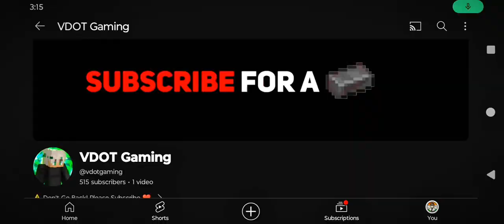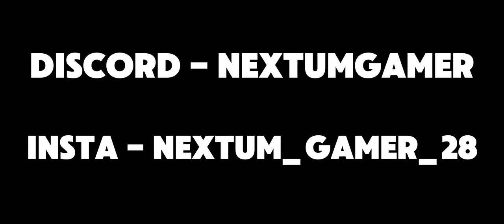Applying to Join Dynasty SMP - Will They Accept Me?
Can I join Dynasty SMP| Application For Dynasty SMP

Dynasty SMP Is Scamming You (must watch😔💔!!!)

My Application for Dynasty Smp @RsKPlayz @ItsGreekyBoy

Application Video for Dynasty Smp @RsKPlayZ @ItsGreekyBoy

Can I Join Dynasty Smp?? | @RsKPlayZ & @ItsGreekyBoy

Joining Dynasty Smp ?|DYNASTY SMP APPLICATION|SEASON 1|@RsKPlayZ @ItsGreekyBoy

🤩 How To Join Dynasty Smp !! (Don't Miss) @RsKPlayZX@ItsGreekyBoy

I Joined Dynasty SMP? Application For Dynasty SMP. Ft . @RsKPlayZ @ItsGreekyBoy

Is This Enough To Join Dynasty SMP ??? @RsKPlayZ @ItsGreekyBoy

Application for Dynasty Smp ( Can I Join ) @RsKPlayZ @ItsGreekyBoy @normieballsy

This is The Best APPLICATION For DYNASTY SMP!! @RsKPlayZ @ItsGreekyBoy

The Best Application For Dynasty Smp S1 | ft: @RsKPlayZ @ItsGreekyBoy

Will I Join Dynasty Smp 😱 ?? @RsKPlayZ @ItsGreekyBoy

My Device
Name - Moto G34 5G
Ram - 8gb
Rom- 128gb

Owner :- @RsKPlayZ @ItsGreekyBoy
Co Owner :- @normieballsy @Gamingwithaadi999 @GamerzEra100

Your Quris :-

itsgreekyboynewvideo
itsgreekyboy
itsgreekyboy video
Dynasty smp
Dynasty smp S1
application for Dynasty smp
loyal smp
loyal smp application
lapata smp
lapata smp application
minecraft
minecraft smp
minecraft server
minecraft hardcore
minecraft survival
public minecraft smp
school minecraft server
minecraft private smp
minecraft new private smp
minecraft challenge
public minecraft server
minecraft smp for pocket edition players
join minecraft smp
minecraft but
minecraft pvp
minecraft public smp
minecraft smp servers
public java minecraft
public minecraft
free to play minecraft smp
minecraft 100 players
minecraft lifesteal smp
minecraft lifesteal smp ip
minecraft lifesteal smp cracked
minecraft lifesteal smp ip pocket edition
minecraft lifesteal smp rules
minecraft lifesteal smp logo
minecraft lifesteal smp thumbnail
minecraft lifesteal smp servers
youtube minecraft lifesteal smp
how to join minecraft lifesteal smp
public minecraft lifesteal smp
minecraft lifesteal smp address
minecraft lifesteal smp all members
minecraft smp rules
minecraft smp definition
minecraft smp list
minecraft smp commands
minecraft smp tier list
how to make a lifesteal smp in minecraft education edition
how to make a lifesteal smp in minecraft bedrock

Note - all the comment and jokes made in the video are for the content and the clips and not on the person himself!! Thank you :)